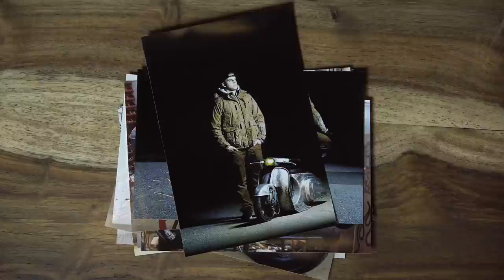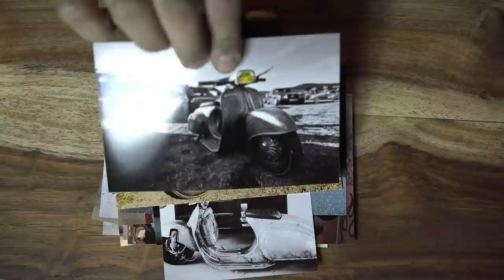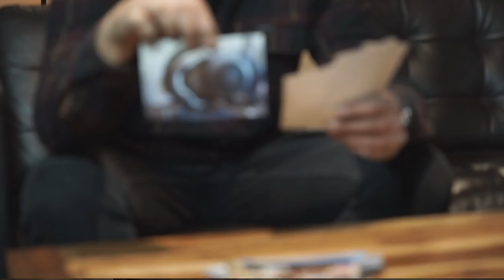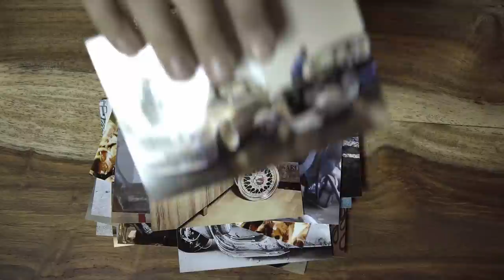Die Geschichte dahinter - AIRRIDE VESPA - Teil 1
Erfahrt im ersten Teil, wie die Idee entstand ein Airride in eine Vespa zu bauen und was blutige Hände mit Crowdsurfing zu tun haben.